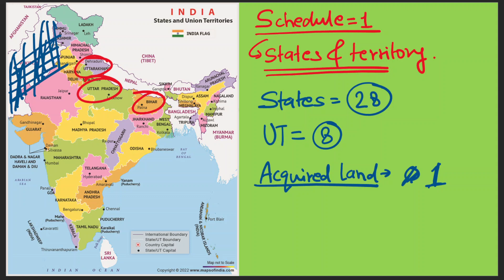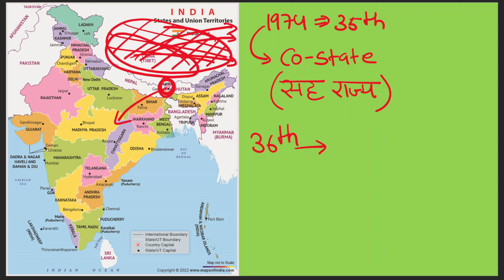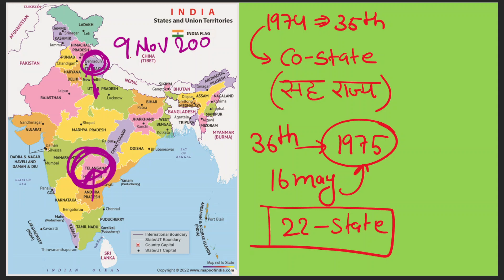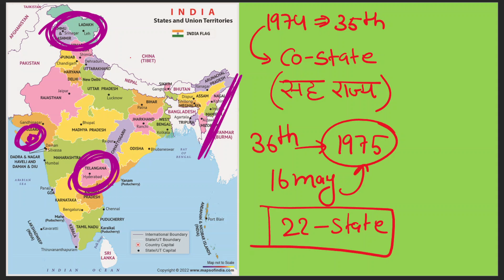3. PART 1- UNION & IT'S TERRITORY